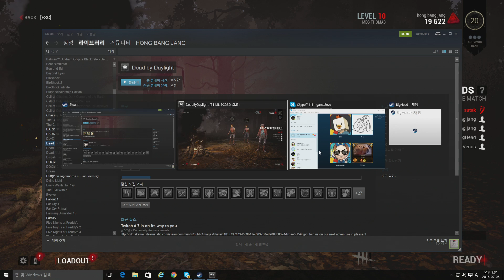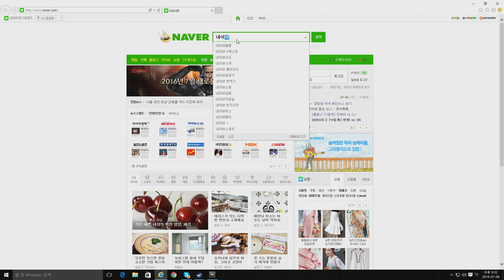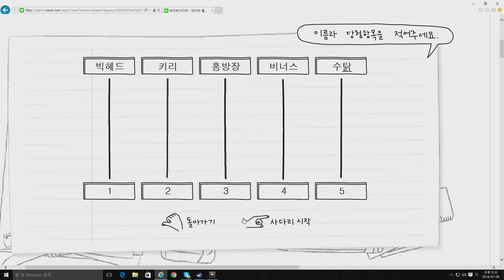데드 바이 데이라이트: 엉뚱한 초보생존기 20화 (Dead by Daylight)[PC] -홍방장